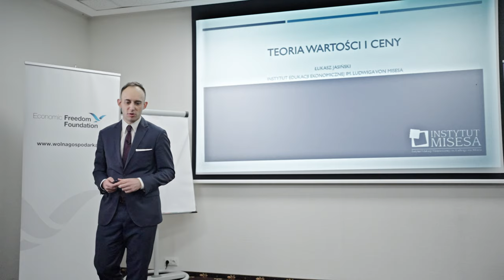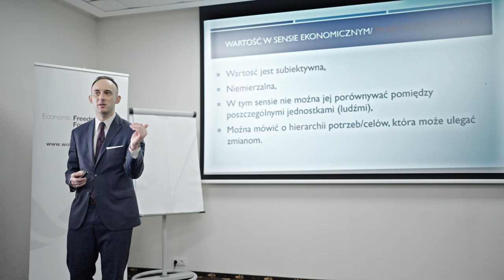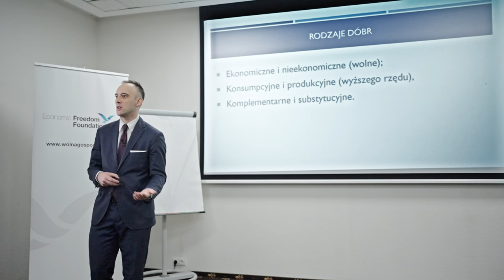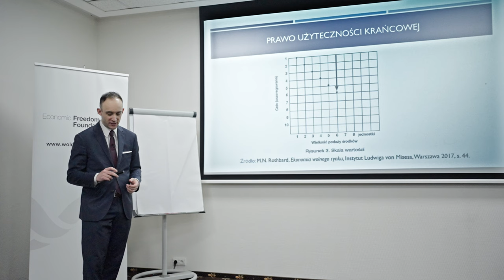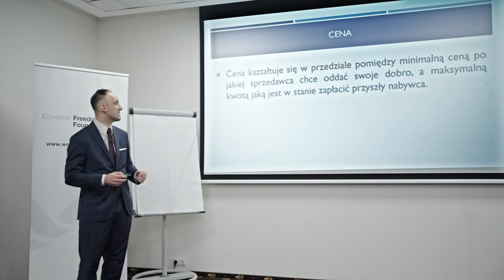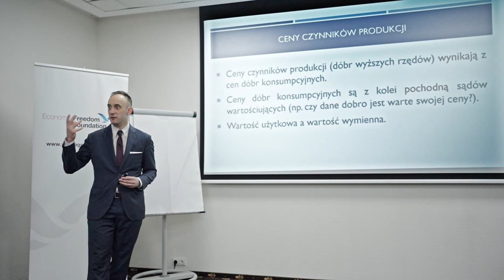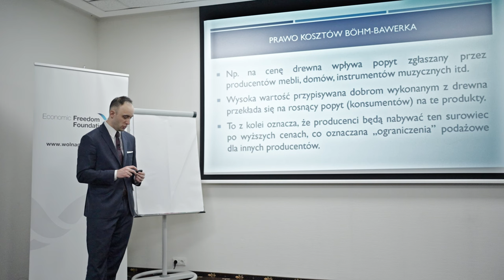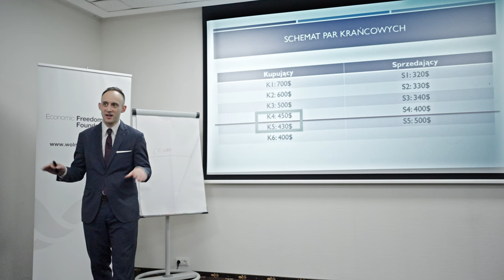Teoria wartości i ceny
Wykład dra Łukasza Jasińskiego wygłoszony podczas IX Szkoły Ekonomicznej w Falentach we wrześniu 2022.

Weź udział w Szkole Ekonomicznej! Czekamy na Ciebie we wrześniu